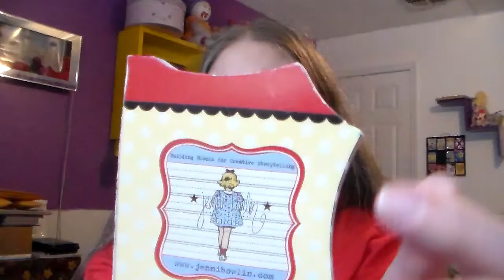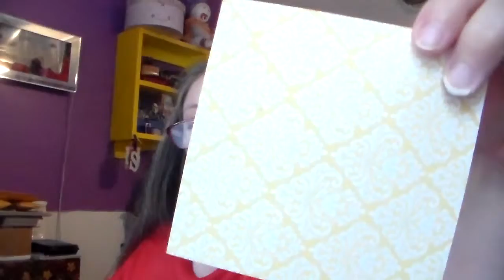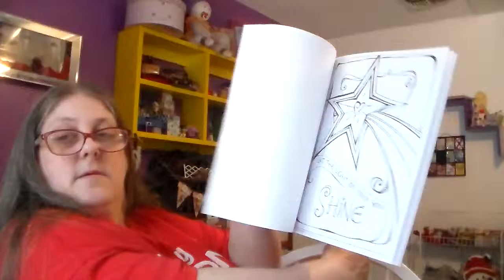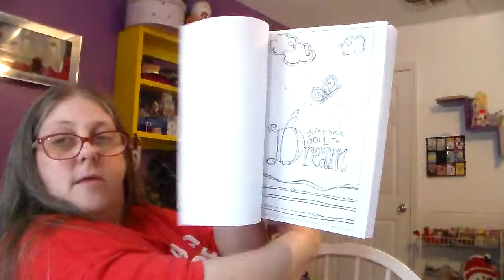big bag of goodies from becca 3. thursday march 31-2016.